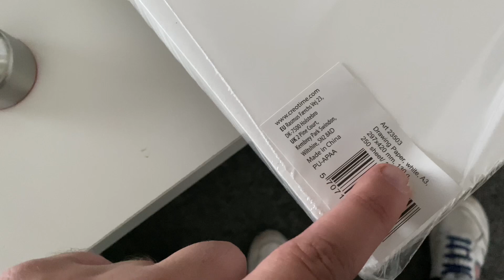Eindelijk nieuw tekenpapier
In deze korte vlog neem ik jullie mee naar het postkantoor
Want ik heb een nieuw pakketje binnen, namelijk gloednieuwe tekenpapier
En wat ben ik gelukkige

Wil je zelf dit papier aankopen
Bekijk dan zeker deze link